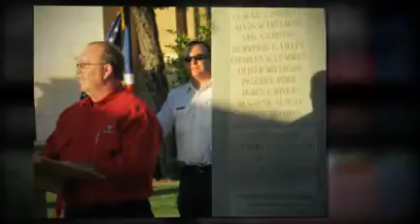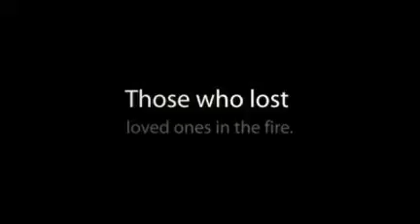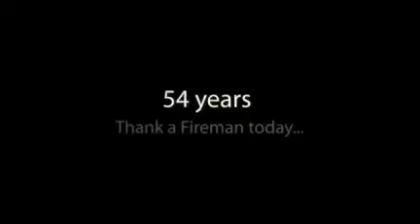Fire Department Memorial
The service will be held at 8:00 PM on the Moore County Court House lawn, July 29, 2010. The Dumas Fire Department would like to offer a special invitation to all in the community who would like to attend. We will be paying tribute to those who paid the ultimate sacrifice and gave their lives to protect others in the community. Larry Copelin of Valero will be conducting the service.